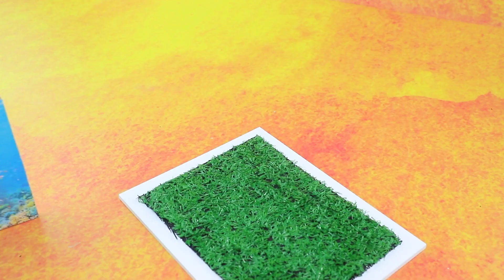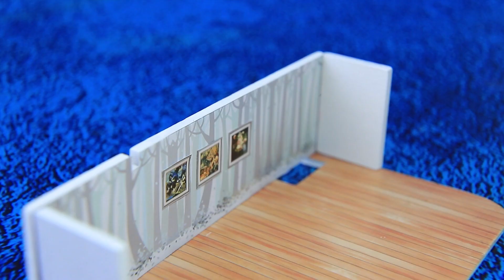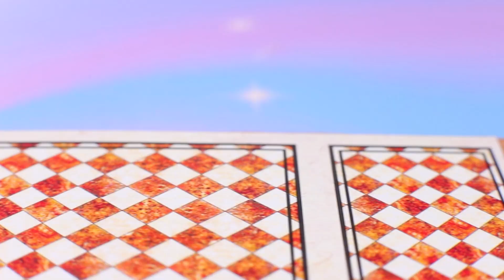Haus auf Hawaii / 10 Miniatur-DIYs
Hast du schon immer von einem Haus auf Hawaii geträumt? Jetzt kannst du das Miniaturhaus deiner Träume bauen und deinem Ziel näher kommen!

Materialien und Werkzeuge:
● Heißklebepistole
● Schere
● Universalmesser
● Acrylfarben
● Farbpinsel
● Bastelkleber
● weiße Furnierblätter
● Gedruckte Bilder von Meeresdrucken, Fußböden, Fliesen
● dekorative Muscheln und Steine
● Tüll
● Perlen
● Kunstgras
● verschiedene Stoffe mit Aufdrucken
● Perlen und Aufsätze zum Verbinden von Teilen
● künstliche Blumen und Seegras
● Furnier und Faserplatten für Möbel, Wände, Dach und Boden
● Druckbild für ein Magazin
● Druckbild für eine Truhe
● Gedruckte Bilder von Möwen
● kleine Würfel
● Plastikstrohhalme
● bedruckte Regale mit Getränken und Postern
● Spitze
● Satingewebe
● Holz- und Plastikperlen
● Holzkreise in verschiedenen Größen
● Bedruckte Kuppel eines Regenschirms
● strukturierte Pappe
● Filz
● Zahnstocher
● Pappstücke
● Draht
● zwei Spielzeug-Rettungsringe
● Blumendraht
● LED-Leuchten
● dünnes durchsichtiges Plastik
● Glasflasche
bedruckte Segel und Rahmen zum Basteln von Yachten